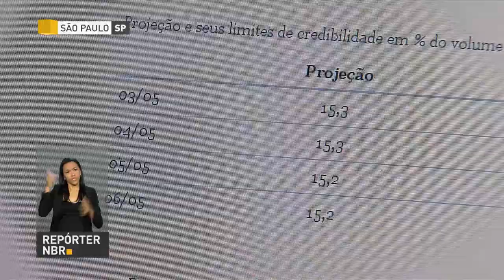Operação Segurança e Paz prende 43 pessoas em sete comunidades do Rio de Janeiro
REPÓRTER NBR 09H - 22.08.17: Operação Segurança e Paz prende 43 pessoas em sete comunidades do Rio de Janeiro. Veja também: Presidente Michel Temer participa, nesta terça-feira (22), da  cerimônia de abertura do 28º Congresso Aço Brasil. E mais: Novo acordo entre o estado de São Paulo e o Ministério da Integração vai minimizar a falta de água em alguns estados do Nordeste.